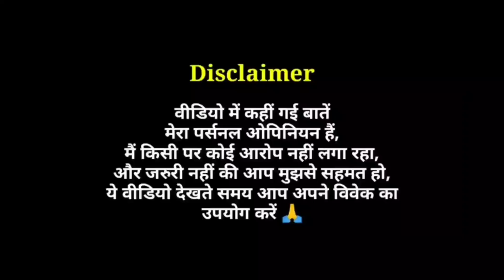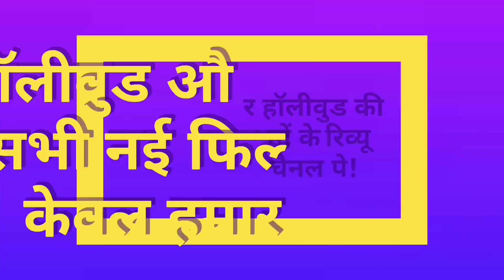Shang-Chi and the Legend of the Ten Rings - Quick Review | Spoiler Free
Shang-Chi and the Legend of the Ten Rings is a 2021 American superhero film featuring the Marvel Comics character Shang-Chi.

Produced by Marvel Studios and distributed by Walt Disney Studios Motion Pictures, it is the 25th film in the Marvel Cinematic Universe (MCU).

The film is directed by Destin Daniel Cretton from a screenplay he wrote with Dave Callaham and Andrew Lanham, from a story by Cretton and Callaham.

It stars Simu Liu as Shang-Chi alongside Awkwafina, Meng'er Zhang, Fala Chen, Florian Munteanu, Benedict Wong, Michelle Yeoh, Ben Kingsley, and Tony Leung.
In the film, Shang-Chi is forced to confront his past after he is drawn into his father's Ten Rings organization.

Shang-Chi and the Legend of the Ten Rings premiered in Los Angeles on August 16, 2021, and was released in the United States and India on September 3, as part of Phase Four of the MCU.

Marvel Shang-Chi Rating
Marvel First Asian Superhero